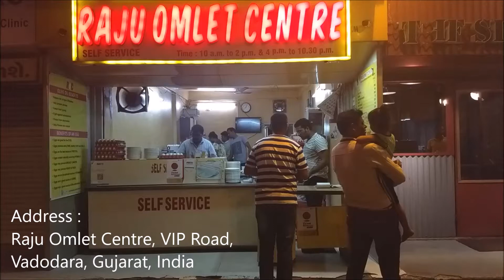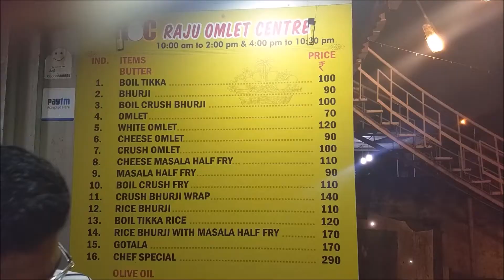Mouthwatering Cheese Omelette | Egg Street Food India | Egg Recipes|Raju Omelette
Address :
Raju Omelette Centre, VIP Road, Vadodara, Gujarat, India